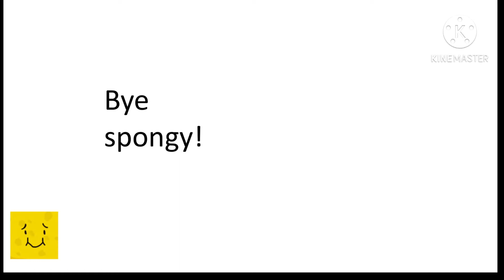BFBVV 3: Another Survival?